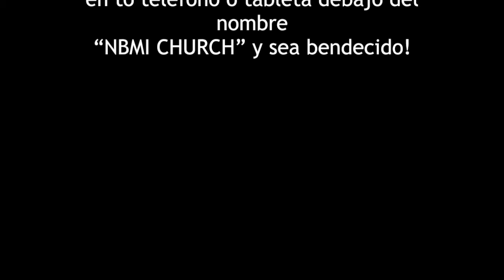¿Anatema,Donde? Part 3 5 15 15